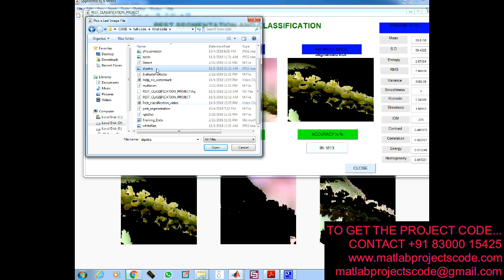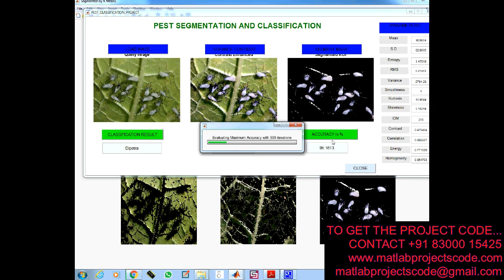Vision-based pest detection based on SVM classification method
Matlab projects for Vision-based pest detection based on SVM classification method

The content of the project:
1. IEEE standard reference paper
2. PowerPoint presentation
3. Screenshots
4. Software
5. Source code
6. Videos
7. ReadMe document to guide.

ABSTRACT:
Automatic pest detection is a useful method for greenhouse monitoring against pest attacks. One of the more harmful pests that threaten strawberry greenhouses is thrips (Thysanoptera). Therefore, the main objective of this study is to detect of thrips on the crop canopy images using SVM classification method. A new image processing technique was utilized to detect parasites that may be found on strawberry plants. SVM method with difference kernel function was used for classification of parasites and detection of thrips. The ratio of major diameter to minor diameter as region index as well as Hue, Saturation and Intensify as color indexes were utilized to design the SVM structure. Also, mean square error (MSE), root of mean square error (RMSE), mean absolute error (MAE) and mean percent error (MPE) were used for evaluation of the classification. Results show that using SVM method with region index and intensify as color index make the best classification with mean percent error of less than 2.25%.